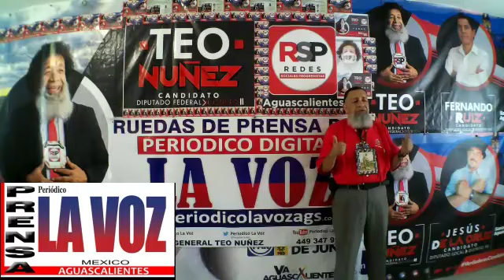SALÓN DE BAILE (EL PATIO) CON (RAYMUNDO Y SUS TECLADOS) CALLE (JESÚS F CONTRERAS 121) COL-SAN MARCOS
SALÓN DE BAILE EL PATIO CON RAYMUNDO Y SUS TECLADOS CALLE JESUS  CONTRERAS 121 COL SAN MARCOS